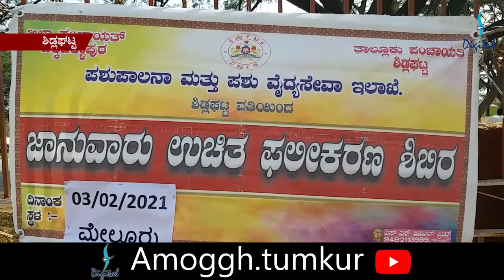05-02-2021: Amoggh News